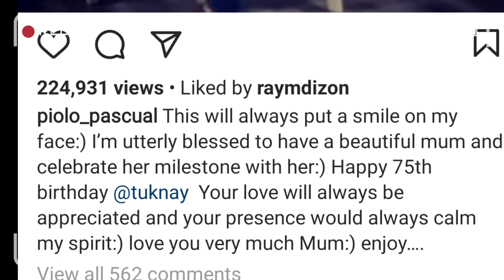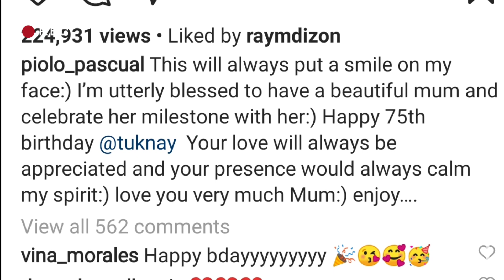Piolo Pascual SINORPRESA ang NANAY sa AMERICA ''Happy Birthday''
Piolo Pascual SINORPRESA ang NANAY sa AMERICA

TRENDZ NETWORK